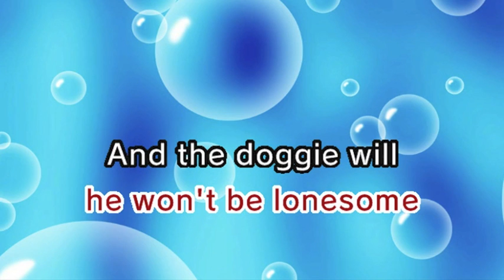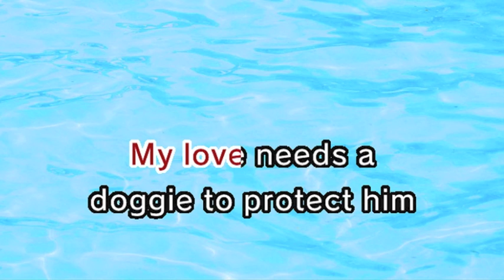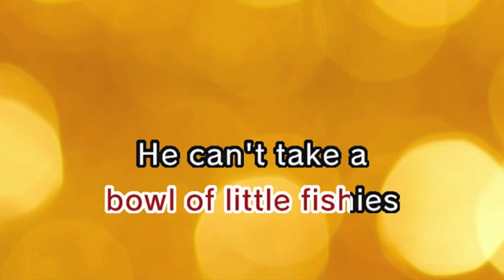How Much Is That Doggies In The Window (Karaoke and Lyric Version)